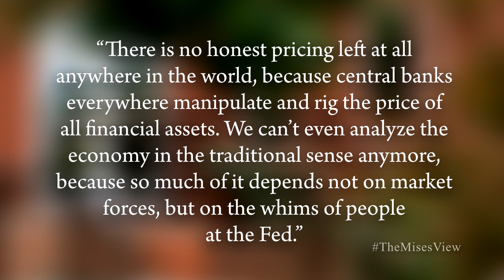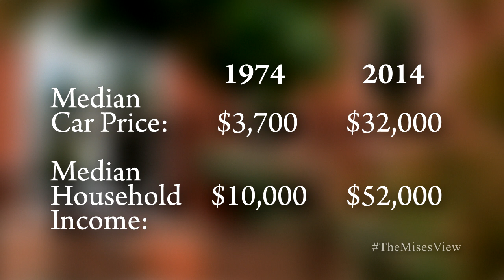The Mises View: "The Fed Distorts Everything" | Jeff Deist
Jeff Deist discusses how the Fed creates a perilous landscape in which there is no honest pricing—everything has been distorted—even at the consumer level. Deist is the president of the Mises Institute.